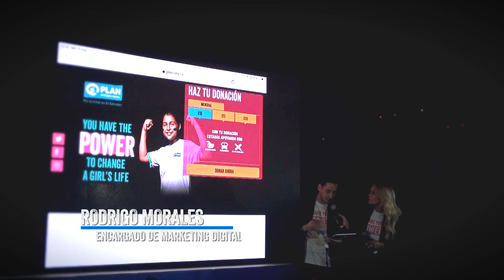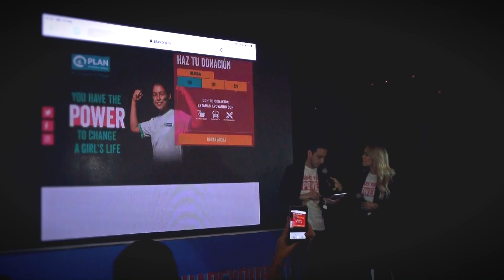Lanzamiento de plataforma digital, a favor de la educación.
Por medio de esta plataforma digital, Plan International El Salvador invita a que más personas apoyen la educación de nuestro país, desde cualquier lugar donde se encuentre.  Para conocer más, accede a la siguiente dirección